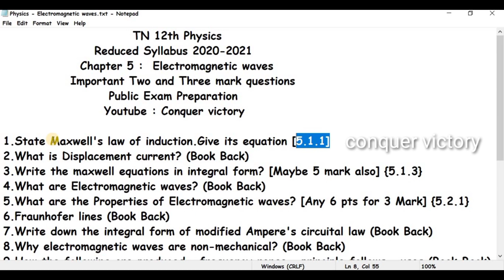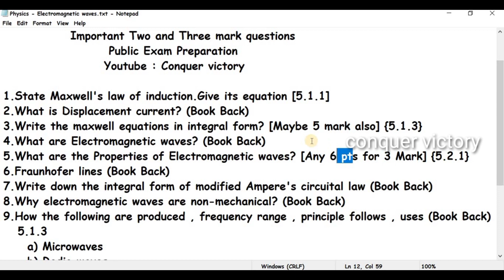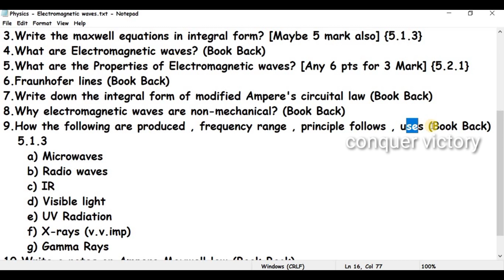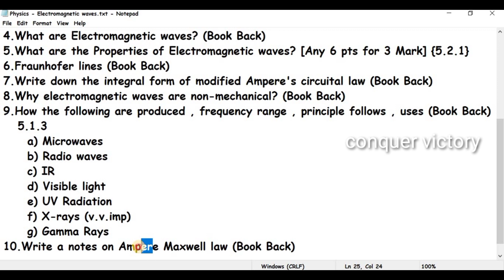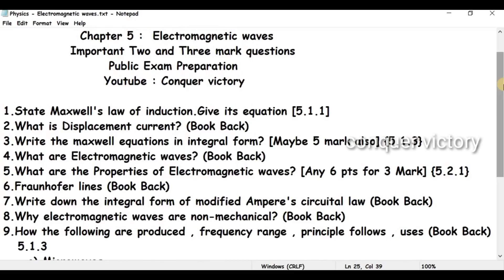TN 12th Physics Electromagnetic waves important Two and Three mark questions Reduced syllabus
In this video , I explained 12th Physics Electromagnetic waves lesson important two and three mark questions based on reduced syllabus 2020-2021

TN 12th Physics Reduced Syllabus 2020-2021 Important Five Marks (50) from both Volume 1 & 2 video link

Our chemistry , physics , maths , computer 12th videos links

12th Computer Science how to get 70/70 , important questions , tips and tricks video based on reduced syllabus 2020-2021 video link

TN 12th Mathematics 2020-21 Deleted syllabus , Book Back Exercise , Examples  , Important questions from each chapter and centum Preparation video link

TN 12th Physics Paper Presentation and Common mistakes did by our students based on reduced syllabus video link